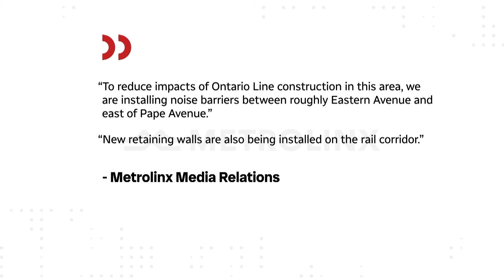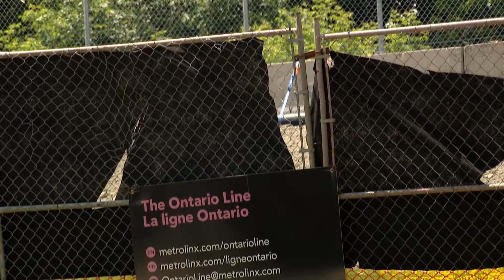Riverdale residents say Ontario Line construction is unbearable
As Ontario Line construction continues, some residents in Riverdale say they're at their wits end. Metrolinx says it's doing what it can to mitigate the challenges. But as CBC's Talia Ricci tells us, the work is so disruptive it's keeping some residents up at night and causing their homes to shake.